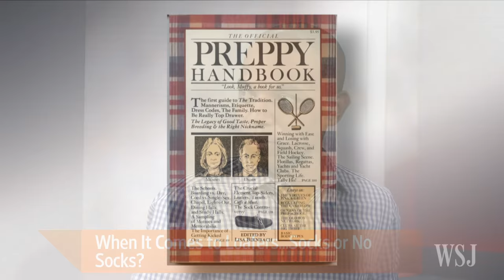Loafers Have a (Second!) Fashion Moment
From penny loafers and tassels to leather, suede and velvet, loafers are making a comeback. WSJ Style reporter Ray Smith joins Lunch Break with Tanya Rivero to answer the pivotal question; socks or no socks? Photo: Brooks Brothers